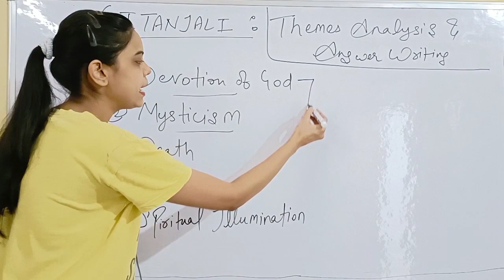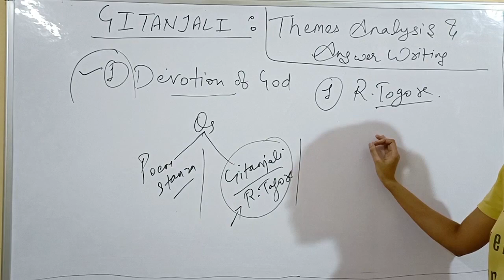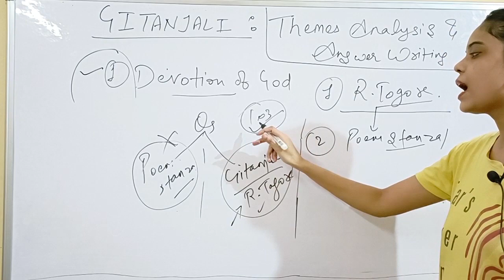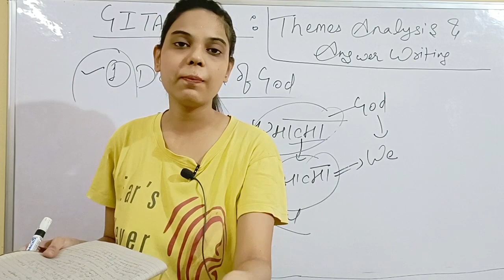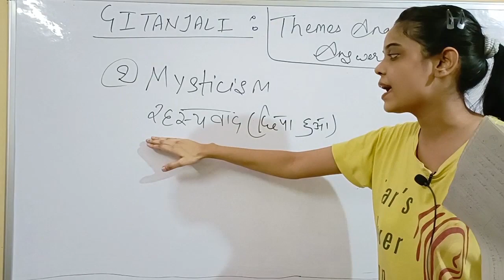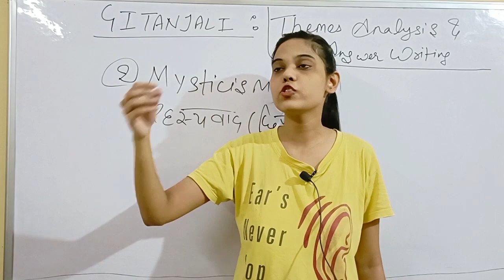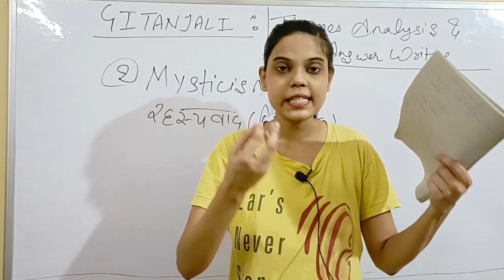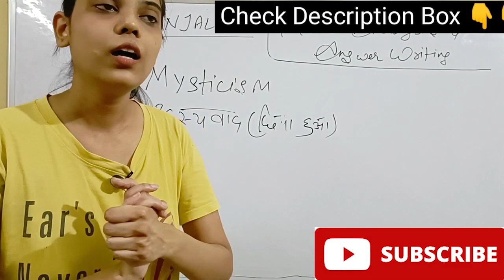GITANJALI | Main Themes Analysis | Answer Writing for EXAMS | Rabindranath Tagore | Radhika Shiva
GITANJALI | Main Themes Analysis | Answer Writing for EXAMS | Rabindranath Tagore | Radhika Shiva Classes

Email to Join ONLINE CLASSES 👇(Spoken English & Competitive English)

- Competitive English
- Spoken English
- Novel Explanation ( English Literature)
- Upsc politics
- Upsc geography
- Upsc history
- Govt exams
- Interview Tips
- Other educational videos

gitanjali main themes, gitanjali answer writing, radhika shiva classes, rabindranath tagore,